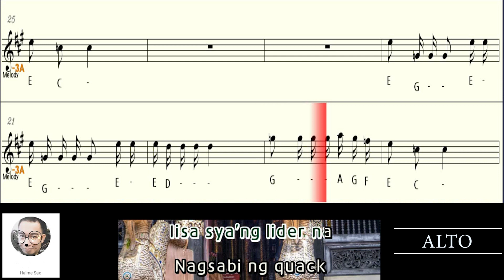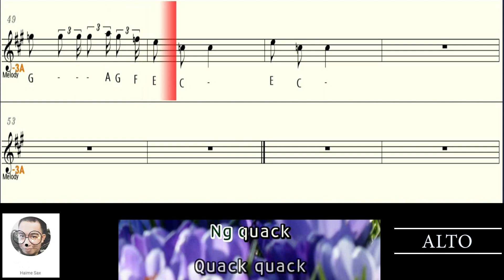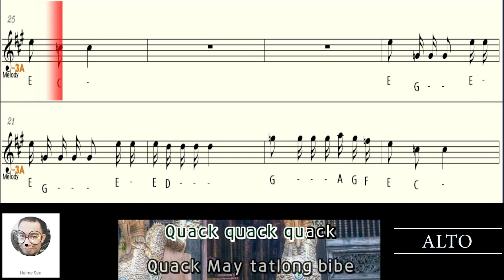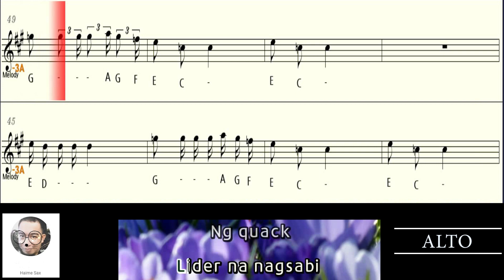TATLONG BIBE saxophone Eb ALTO letter notes pt1 karaoke lyrics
This letter notes is for alto or Eb instruments
Check  played